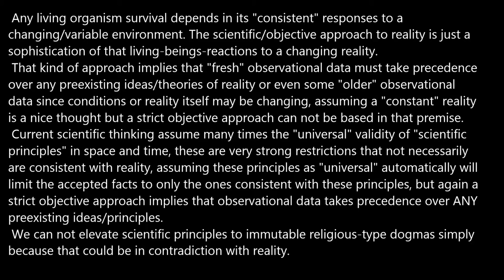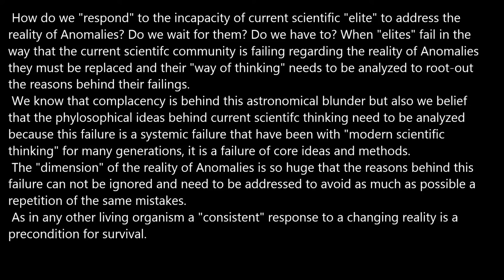A Strict Objective Approach.